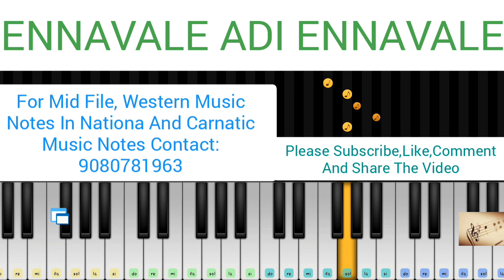ENNAVALE ADI ENNAVALE-KEYBOARD TUTORIA-KAADHALAN-MID FILE-MUSIC SHEET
The Governor of Tamil Nadu is the constitutional head of the Indian state of Tamil Nadu. Like all states, the governor is a nominal head and representative of the President of India. The governor is appointed by the president for a five-year term. This list includes both nominated and acting heads of state in the history of the state of Tamil Nadu in India since 1946. The area under the present-day state of Tamil Nadu has been part of different territorial configurations under Madras Presidency and Madras State in its history.[1]